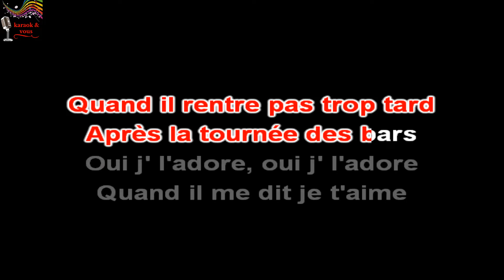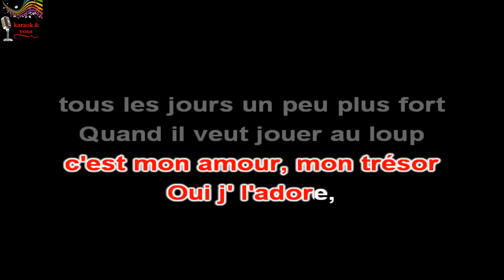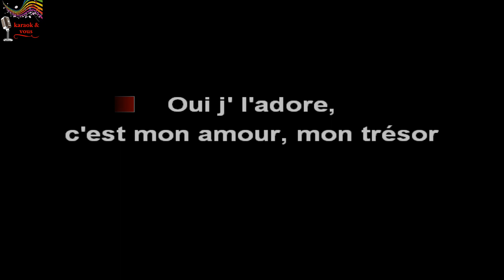Karaoké Pauline Ester - Oui j' l'adore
Karaok&vous

Titre : Oui j' l'adore
Artiste : Pauline Ester